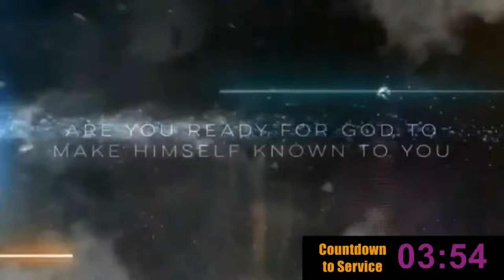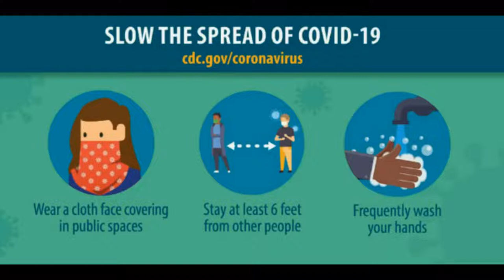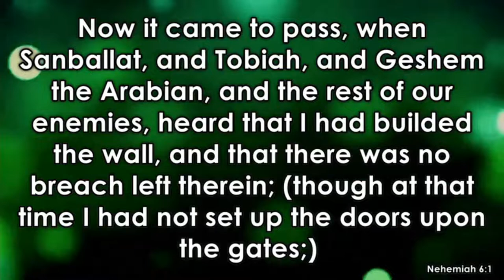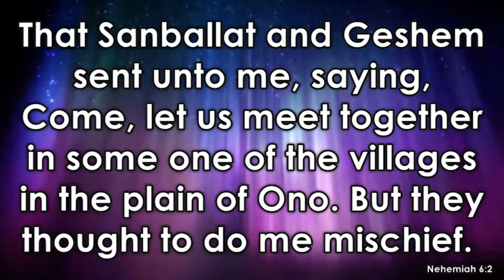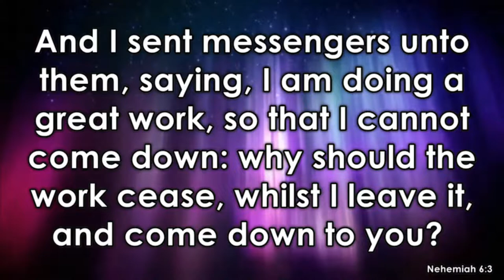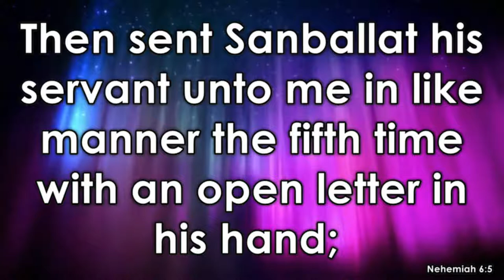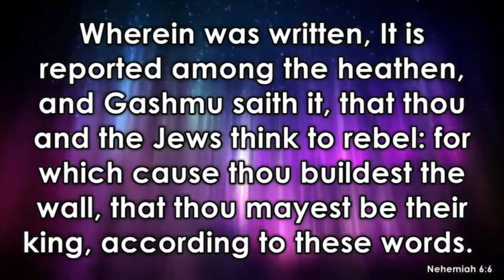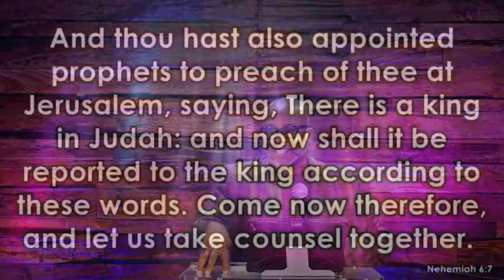DCI Midweek Service | Pastor C.W. Mitchell Sr.